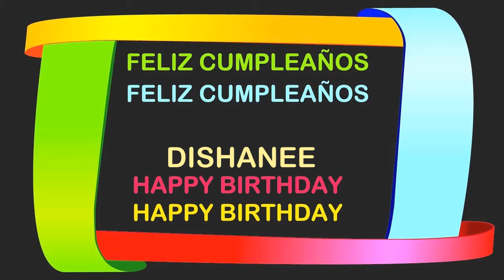Dishanee Birthday Postcards & Postales